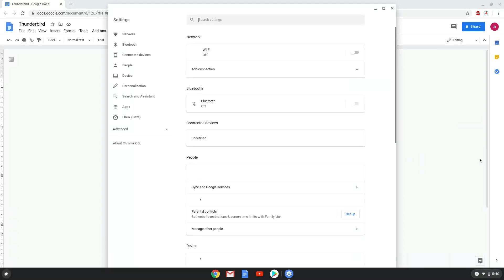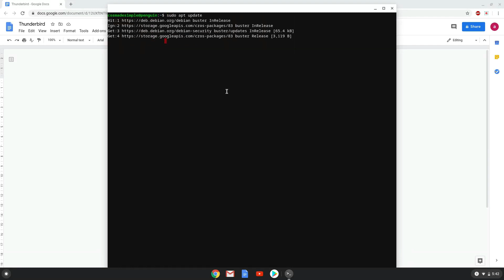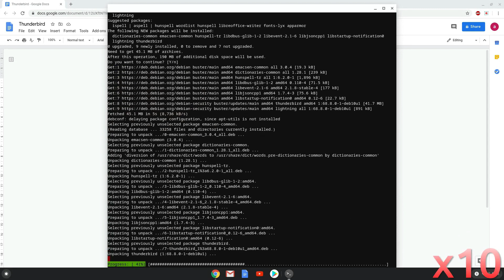TruPowur - How to Install the Thunderbird Mail Client on a Chromebook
Commands Used:
1) sudo apt update
2) sudo apt install thunderbird

Or Use theThunderbird Online Mozilla email Client App

Thunderbird is an open-source provider that still cares about doing things old school. This includes catering to newsgroups, RSS feeds, and message filtering. There’s also the address book, and setup wizard, which is so Mozilla Firefox!

It’s a top favorite among Linux die-hards because it supports different file formats like the Unix mailbox format, and mBox to send, receive and save. And it offers a multi-level encryption tool that filters spam. It will also organize emails by date, tags, groups, and folders.

Thunderbird integrates fully with LDAP address completion, RSS/Atom reader, S/MIME, and OpenPGP standards with support for email accounts like Gmail, POP, IMAP, and more.

The one drawback is that it’s not available as a standalone Android app.

Setup is simple with an easy email account setup wizard and user interface.

TruPowur - ALL SUPPLIERS • ALL PRODUCTS • ALL MARKETS
BE INFORMED • EXPLORE YOUR OPTIONS • GET REAL SAVINGS

We Offer the Best Rates for Residential and Commercial electricity.

We enjoy reading your comments so please leave us one.

TruPowur, Inc. is Headquartered in Texas and represents more major providers than any other company in America. We not only lower your bills moving forward, but we also recover money overspent from the past 36 to 48 months in the form of a refund in all 50 States in America.